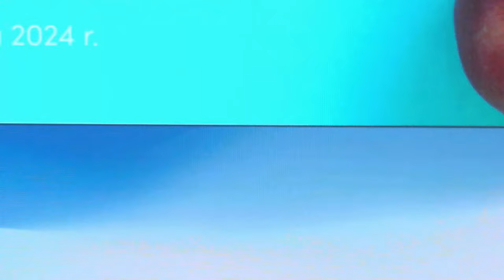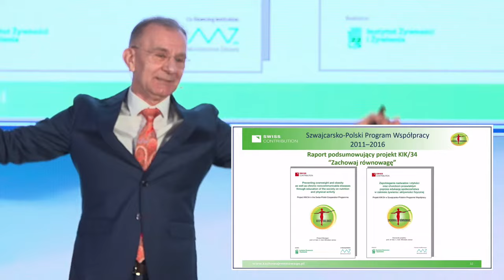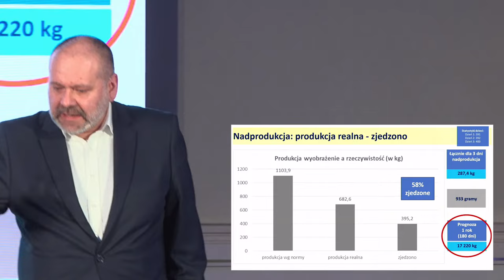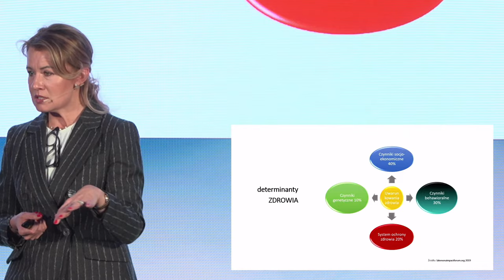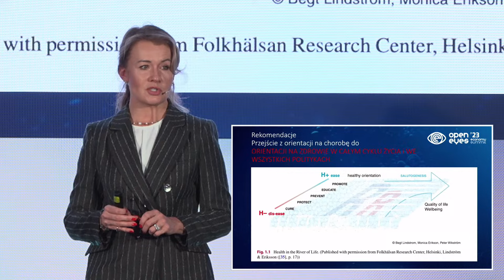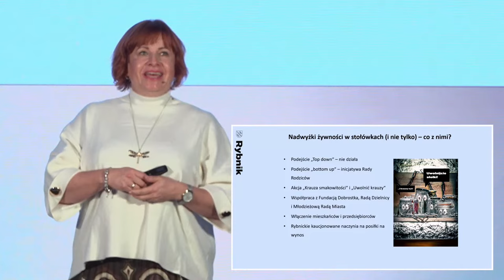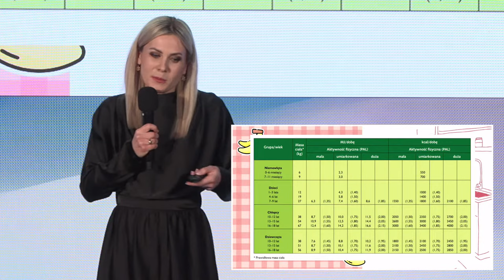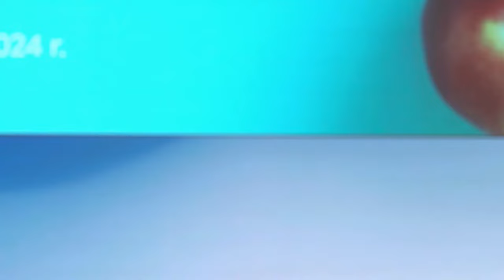(Nie)dobrze odżywieni – propagowanie i wdrażanie zasad zdrowego odżywiania. Panel ekspertów.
Nagranie z panelu ekspertów zorganizowanego w nowej formule, który odbył się 24 stycznia o godz.11:00 w siedzibie NIK w Warszawie pn. (Nie)dobrze odżywieni — propagowanie i wdrażanie zasad zdrowego odżywiania. Nagranie zawiera pełną treść wydarzenia.

0:00 - Wstęp
6:15 - Prezentacja standardów INTOSAI i EUROSAI (Wiesław Motyka, dyrektor Delegatury NIK w Rzeszowie i  Małgorzata Gierlak, koordynator kontroli dotyczącej zasad propagowania zdrowego odżywiania)

Panel podzielony jest na trzy sesje. W każdej z nich zaproszeni eksperci przedstawili następujące zagadnienia dotyczące propagowania i wdrażania zdrowego odżywiania:

SESJA 1 – organizacja i zasoby:
18:00 -  prof. dr hab. n. med. Mirosław Jarosz — Dlaczego przegrywamy z otyłością?
43:27 -  dr n. o zdr. Katarzyna Brukało — Zrównoważone zamówienia publiczne żywności
59:15 -  Tomasz Szuba — Anatomia marnotrawstwa w placówkach edukacyjnych, dlaczego, ile i co z tym zrobić?

SESJA 2 – edukacja:
1:27:27 -  dr n. ekon. Małgorzata Gałązka-Sobotka; Zdrowe wartości – zdrowie jedzenie. Efekty zdrowotne i ekonomiczne postaw i edukacji żywieniowej
2:04:11 -  Grzegorz Łapanowski; Szkoła na Widelcu – przez edukację do nowej kultury kulinarnej
2:23:43 - Starszy Inspektor Monika Kubisz — Czy samorząd ma narzędzia służące zrównoważeniu posiłku publicznego? Innowacje w Rybniku.

SESJA 3 – wdrażanie zdrowego odżywiania:
2:45:01 - dr. hab. n. med. Małgorzata Wójcik, prof. UJ; Przekarmieni niedożywieni. Dlaczego właściwe żywienie i edukacja prozdrowotna w szkole są ważne?
2:59:00 - dr n. o zdr. Edyta Łuszczki (3:11:13 - oraz telemost z panią Małgorzatą Mazur); Stołówki szkolne – mozaika możliwości
3:20:11 - dr n. o zdr. Agnieszka Kozioł-Kozakowska; Dlaczego prawidłowe nawodnienie dzieci jest ważne?

3:30:24 - Podsumowanie panelu.

Wprowadzeniem do panelu jest krótka prezentacja NIK na temat standardu INTOSAI-P 12 – Wartości i korzyści płynące z działalności Najwyższych Organów Kontroli i współpracy z interesariuszami.

Realizując zalecenia dotyczące form komunikacji określonej przez międzynarodowe organizacje zrzeszające NOK-i (krajowe Najwyższe Organy Kontroli) prezentacje w trakcie panelu będą miały syntetyczną formułę. Naszym celem jest przyjrzenie się kluczowym kwestiom, ale pragniemy, aby było to formie, która będzie jak najbardziej przystępna także dla szeroko pojętego otoczenia Izby – społeczeństwa, odbiorców realizowanych przez Najwyższą Izbę Kontroli.

Zgodnie z zaleceniami tego standardu chcemy aktywnie komunikować się z różnymi grupami interesariuszy, wiedzieć, jakie problemy są dla nich najbardziej dotkliwe, które obszary sektora publicznego działają najsłabiej i gdzie powinno się jak najszybciej wprowadzić zmiany. Szczególną grupą interesariuszy są eksperci – ich wiedza i doświadczenie – zwłaszcza praktyczne, pomaga Izbie optymalnie przygotować i prowadzić kontrolę.